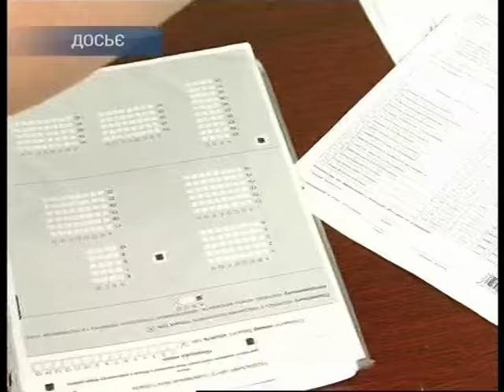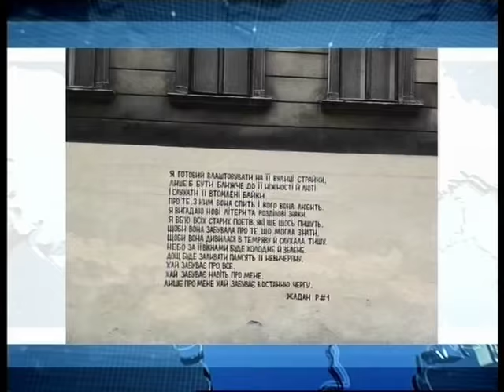День за днем 07.07.2016